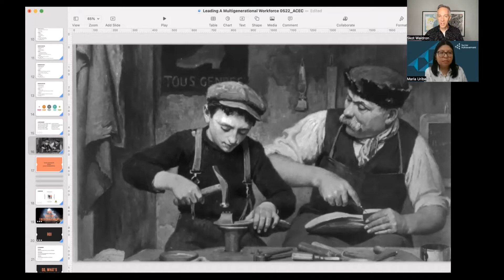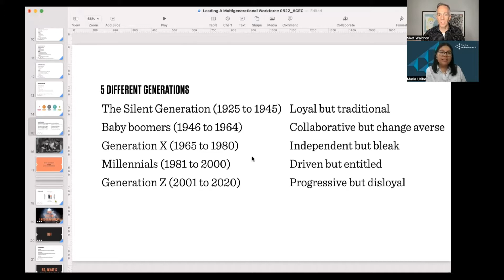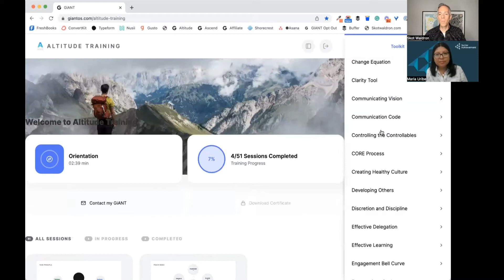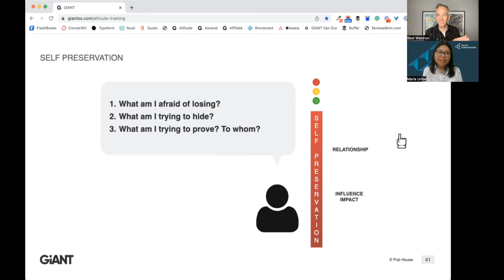How do we address multi-generational communication in the workplace?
This is the first time in history we've had 5 generations working in the workforce. Maria Uribe brings this question to me, and I coach her a bit on how to do this. Listen in!